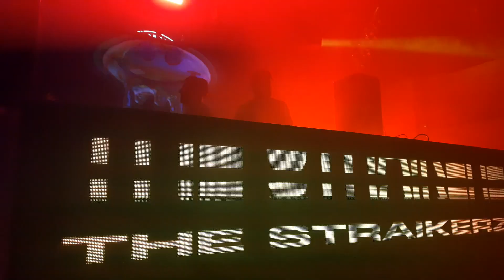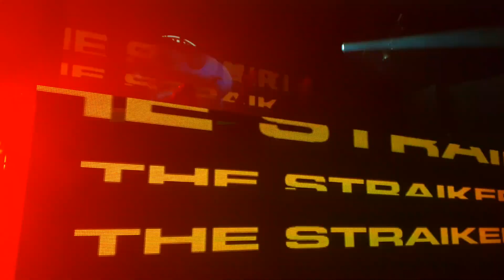The Straikerz No Es Ruido La Cabra Vic 16/12/2022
un vídeo de la sesión de The Straikerz en el festival No Es Ruido en la sala La Cabra de Vic